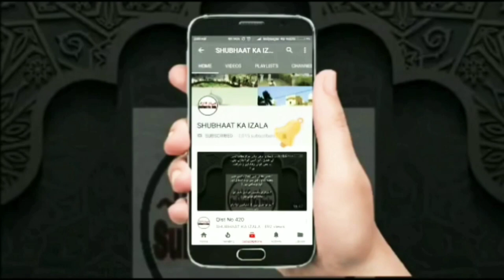Ml Ibrahim Dewala Sb Par Bada Khulasa aur Shuraiyon ki Shararat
Saloon se Markaz Nizamuddin main Reh kar Markaz ki Tarjumaani Karne wale Jo Apne aap ko sohbat yafta Kelwate hai unhone hi aise bhej Boye hai aur Umat ko Tazabzub v shubhaat main Mubtila kiya aur BaMoka Ulema v Mashaaikh Hazraat se Umat k Kaam Karne wale Tabqe ko kata hai aur aaj Apni Siyasat k liye unhi Ulema v Mashaaikh ko Istemal kar k apni Roti sek rahe hai
toh Samat Farmaye Ml Ibrahim Dewala Sb Par Bada Khulasa aur Shuraiyon ki Shararat
Khulaasa #01
to be continue
In'Sha'Allah

Name:
City:
State:
Country: